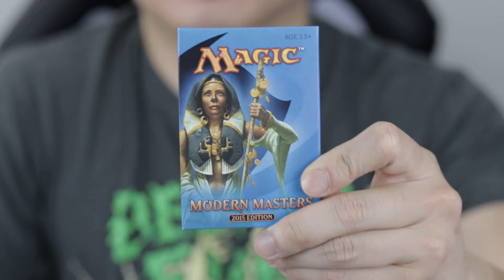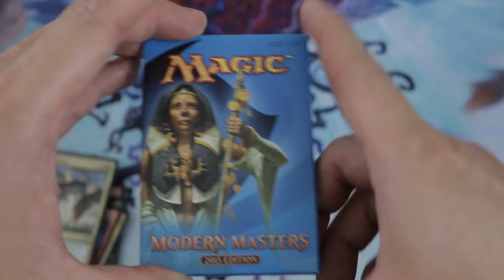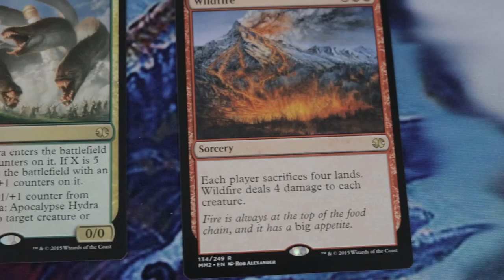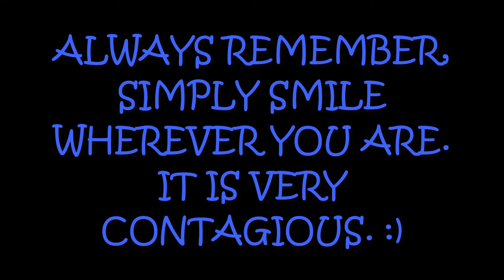OUR LAST MODERN MASTERS 2017 COUNTDOWN SERIES!! 3 BOOSTER PACK OPENING!! TOMORROW MM17 IS OUT!!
Hello Magic the Gathering Community!!! And yes we are still doing this MODERN MASTERS COUNTDOWN SERIES!!! AND TOMORROW MM17 IS OUT!! GOOD LUCK TO ALL YOU ARE GOING TO CRACK PACKS AND DRAFT!!! I HOPE YOU'LL GET WHAT WILL MAKE YOU GUYS HAPPY!!!